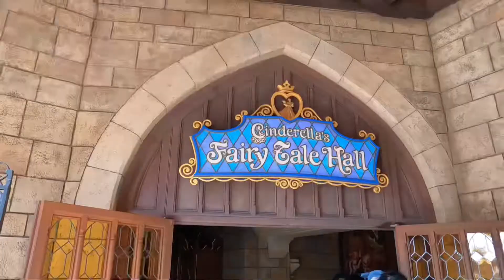Day 1 Tokyo Disneyland Japan 🇯🇵🙏🏻❤️💋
Tokyo Disneyland
Tokyo
Japan
Chiba
Disneyland
Vacation
Lovers
Happiness
Travel goal
Bucket list unlock
LoveLoveLove